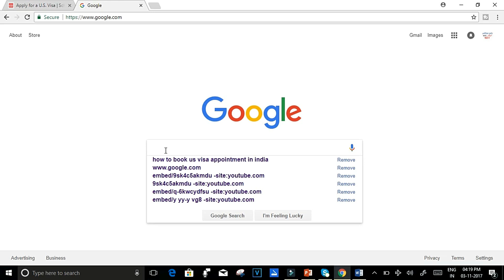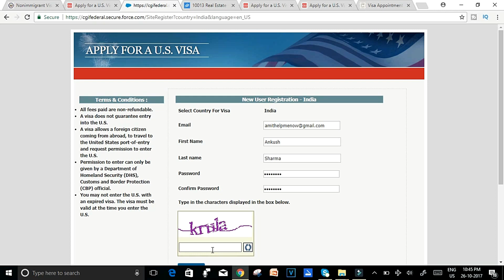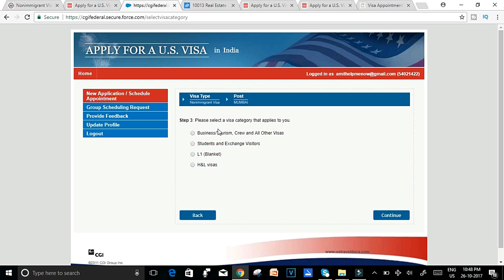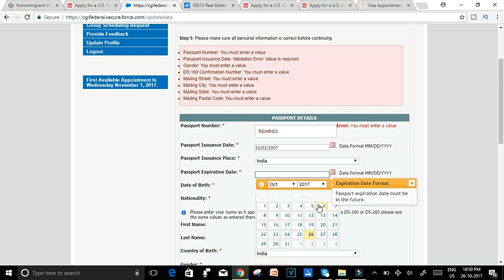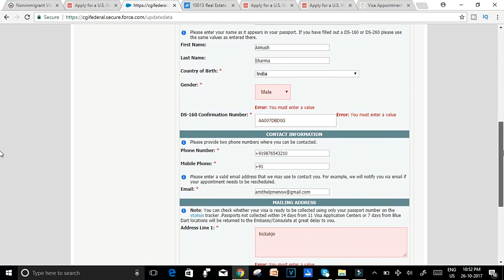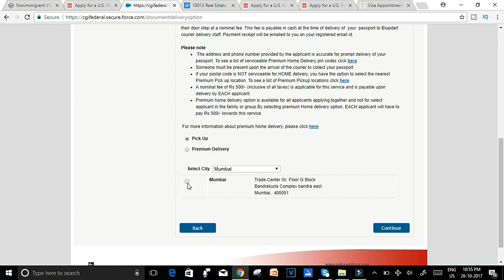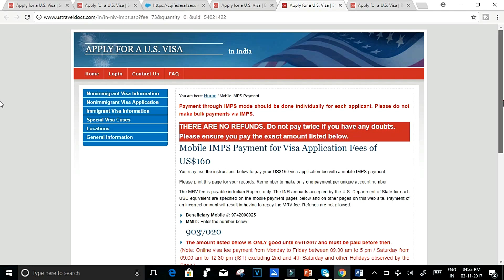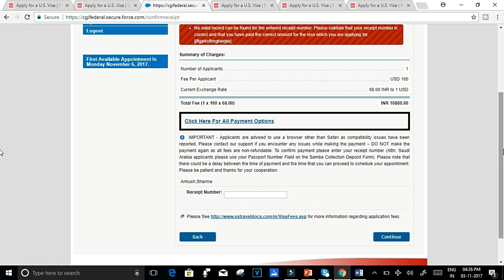How To Apply For US Visa Online in 2018 - Book Your Slot/Reschedule in Hindi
Step 1

For Nonimmigrant Visa applicants:

Determine your visa type by reading Common Nonimmigrant Visas. Each visa type explains the qualifications and application items. Choose the visa type that applies to your situation.

Be sure to also review the Visa Waiver Program.If your country participates in the Visa Waiver Program, you do not need to apply for a visa if you are travelling for business or pleasure and will only be staying in the Unites States for 90 days or less.

Step 2
The next step is to complete the Nonimmigrant Visa Electronic Application (DS-160) form.Be sure to read the Guidelines for Completing the DS-160 Form carefully. All information must be correct and accurate. Once the form is submitted, you cannot make any changes. If you need assistance, please consult an immigration lawyer or translator. The call center cannot help you complete your DS-160.

Note: If denied visa previously please complete a new Nonimmigrant Visa Electronic Application (DS-160) form.

Step 3

Once you have determined the correct visa type and completed the DS-160, you must pay the visa fee. The visa fee page lists the visa types and correlating visa fee in US dollars and native currency.

To pay your visa fee, read the Bank and Payment Options page.This page explains how to make your visa fee payment. You will create a profile and must keep your receipt number to book your visa appointment.

Step 4

You are almost ready to schedule your visa appointment ! Now you will need to login to your profile with the same credentials you used to pay your visa fee. Once you are in the system, you will see your dashboard.

Click on Schedule Appointment on the left-hand side menu. This will start the process for scheduling your appointment.

You must schedule two appointments, one for the Visa Application Center (VAC) and one for the visa interview at the Embassy or Consulate.
This appointment will allow you to go to one of the five Visa Application Center locations to have your fingerprints and photo taken. This appointment must be at least 1 day before your visa interview appointment at the Embassy or Consulate.
Second, schedule your visa interview appointment at the Embassy or Consulate.

Your passport number
The visa application fee receipt number.
The ten (10) digit barcode number from your DS-160 confirmation page
As you go through the process you will be able to select your visa type, enter personal data, add dependents, select your document delivery location, confirm visa payment, and schedule your appointment.

Step 5
For your Visa Application Centre appointment, you will need to bring:

A passport valid for travel to the United States with validity dates at least six months beyond your intended period of stay in the United States (unless country-specific agreements provide exemptions). If more than one person is included in your passport, each person desiring a visa must submit an application.
Your DS-160 confirmation page.
Your appointment confirmation page.
One photograph as per U.S. visa specifications if the applicant is under 14 years of age . See the Photos and Fingerprints page for more details.
Step 6
Following your visit to the Visa Application Centre to have your photo and fingerprints taken, you will then visit the U.S. Embassy or Consulate on the date and time of your visa interview.